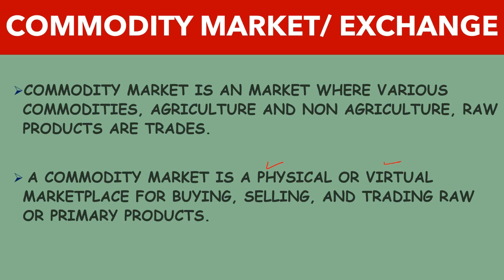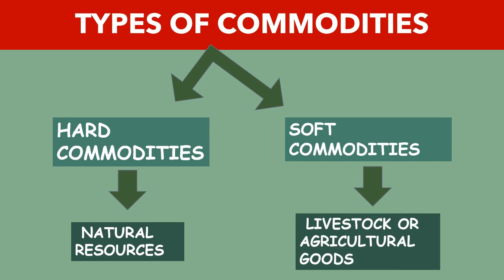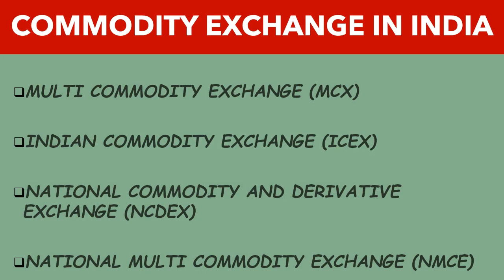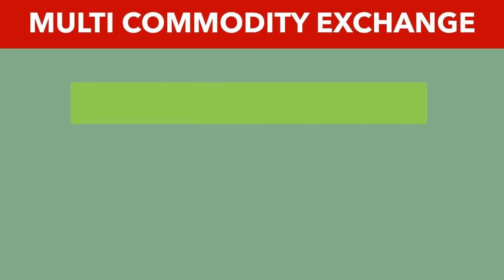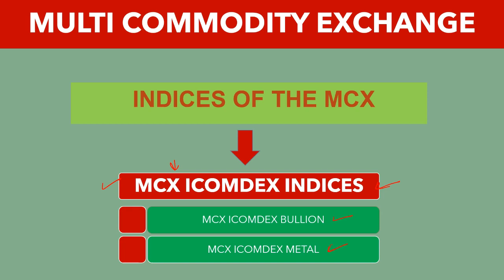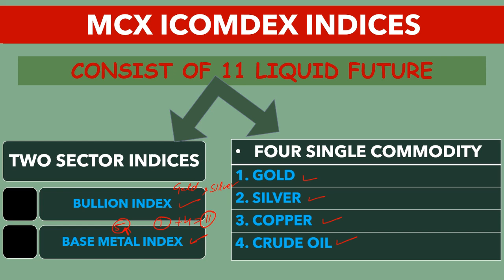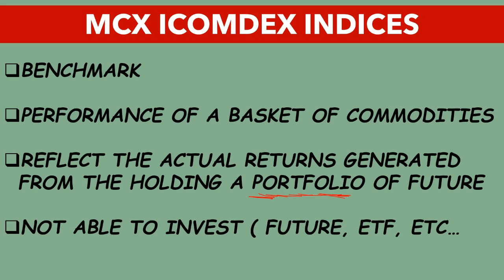WHAT IS COMMODITY MARKET/EXCHANGE. MCX ICOMDEX INDEX. HINDI @TOPLINE TRADING ACADEMY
HOW ECONOMIC CHANGES AFFECT INDUSTRY? @TOPLINE TRADING ACADEMY(HINDI)About us: TOPLINE TRADING ACADEMY is here to teach you about the stock market in the best possible way. We don't recommend any stock to buy or sell. These videos are uploaded for only educational purposes.

ABOUT VIDEO:-
In this video, we will discuss the commodity market, commodity exchanges in India, types of commodities, and index of the commodity market.

TYPES OF CANDLESTICK PATTRENS. इन CANDLESTICK PATTRENS को जाने बिना, SHARE MARKET में प्रवेश न करें

The link to our Twitter page is bellow:-